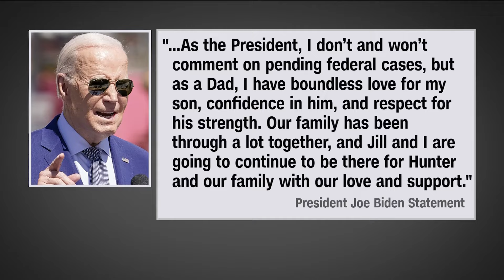Jury has been seated in Hunter Biden's federal firearms case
The jury, which consists of 16 jurors and four alternates, has been seated in Hunter Biden's federal firearms case.